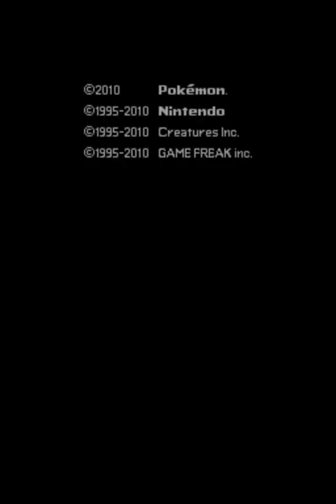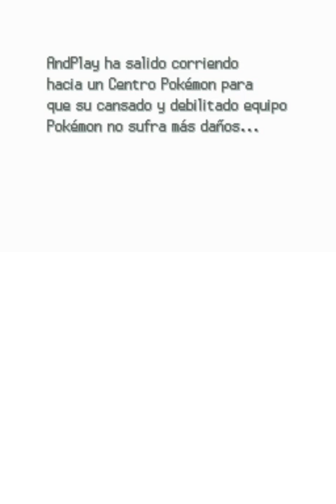Pokémon Oro Heart Gold Parte 34/70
Gameplay de Pokémon Oro Heart Gold.